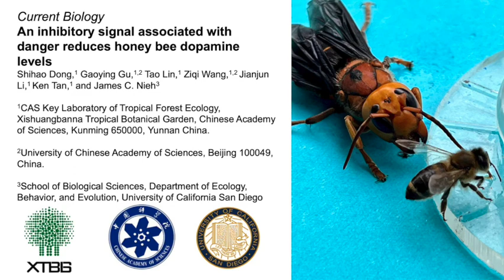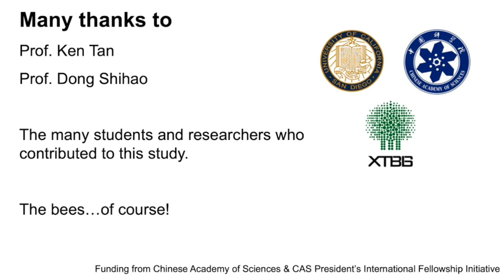The buzz on bees: Danger triggers a dopamine dip! / Curr. Biol., Apr. 13, 2023 (Vol. 33, Issue 10)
New research shows that both positive and negative experiences can impact honeybee brain dopamine levels. Elevated dopamine levels are seen in bees when first discovering rewarding food or when performing waggle dances to recruit nestmates to food. However, the receipt of an inhibitory signal (the stop signal), triggered by negative events at the food source, can decrease dopamine levels and reduce waggle dancing. Increasing dopamine levels can reduce aversive effects of an attack. These findings demonstrate the complex integration of colony information and neural mechanisms in honeybees.

S. Dong, G. Gu, T. Lin, Z. Wang, J. Li, K. Tan, and J.C. Nieh (2023). An inhibitory signal associated with danger reduces honeybee dopamine levels. Curr. Biol. 33.